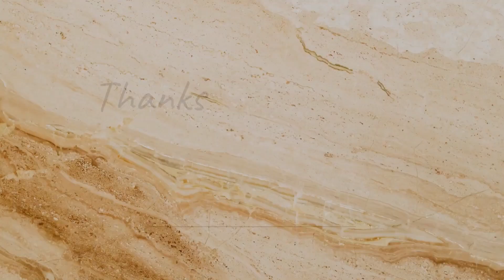How to Make Kalava/ Moli Rakhi at Home | Rakhi Making for School Competition | Rakhi Making DIY Idea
Hello to all Creative Souls and Thank You for visiting My Channel! ❤️
In this video I have created 3 Rakhi with Kalava/ Moli
Easy, Simple and Beautiful -

Material Required:
* Kalava/ Moli
* Rice
* Comb
* Fork
* Glue Gun/ Fevicol